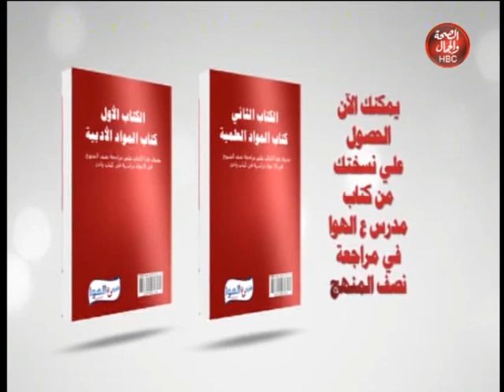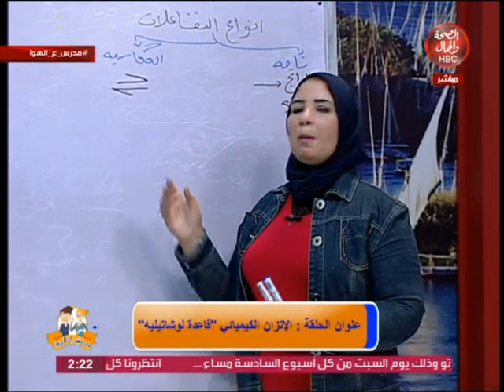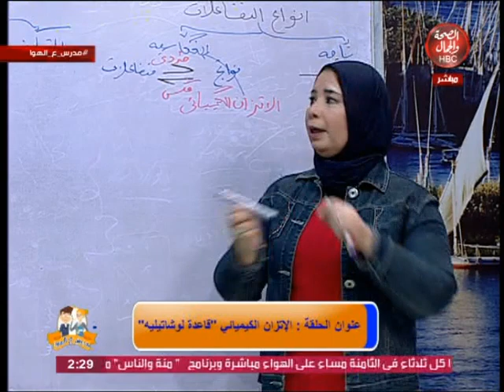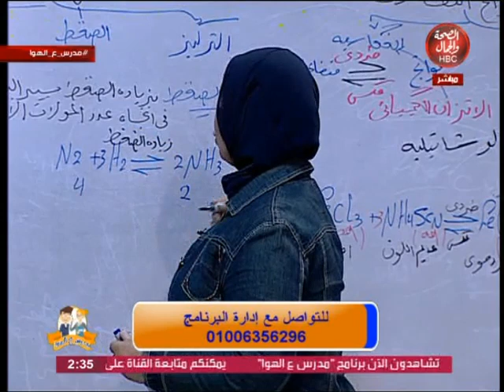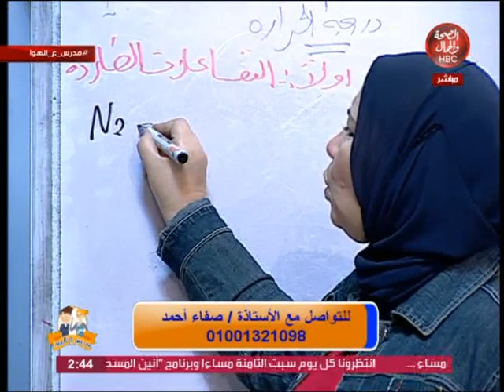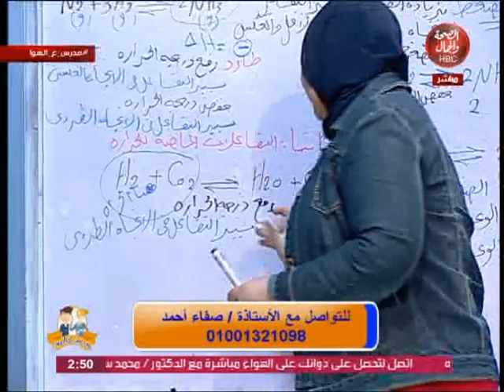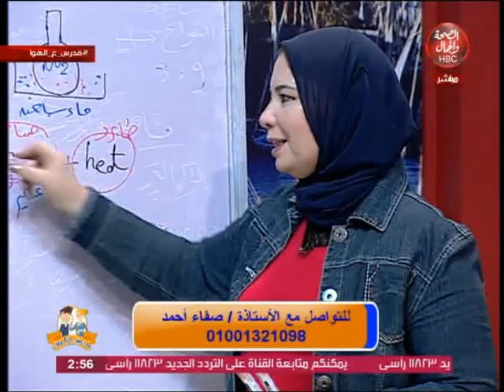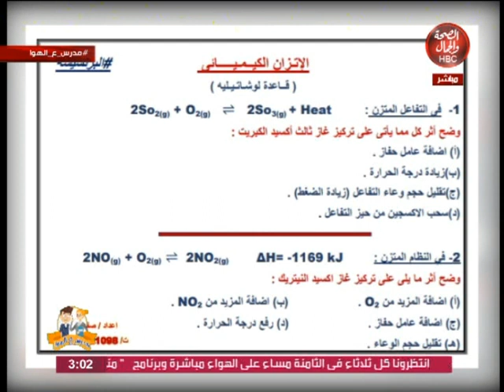مدرس علي الهواء | الكيمياء للثانوية العامة - الاتزان الكيميائي " قاعدة لوشاتيلية"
وفي ضيفتة / الأستاذة /  صفاء أحمد

قناة_الصحة_والجمال# برامجنا